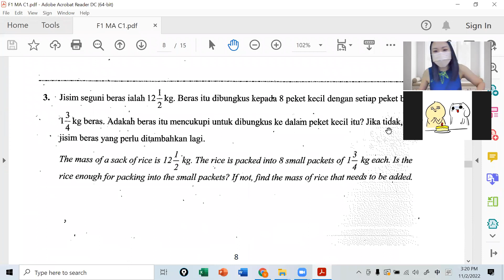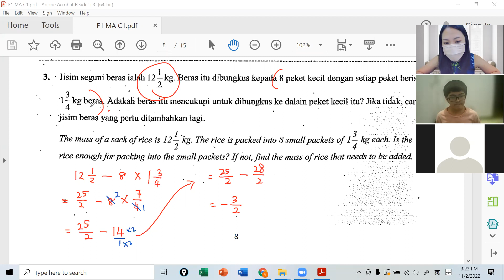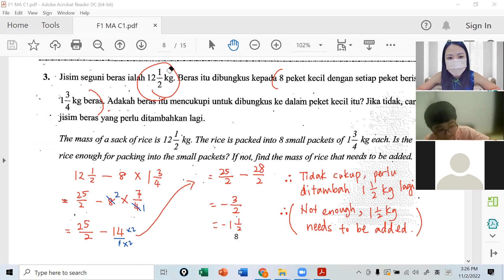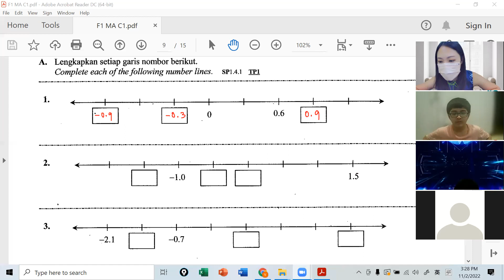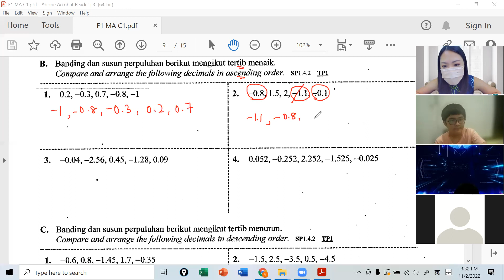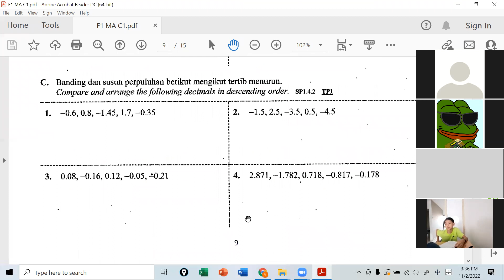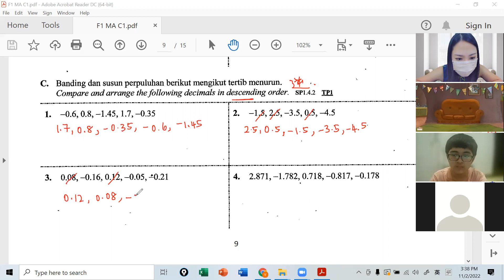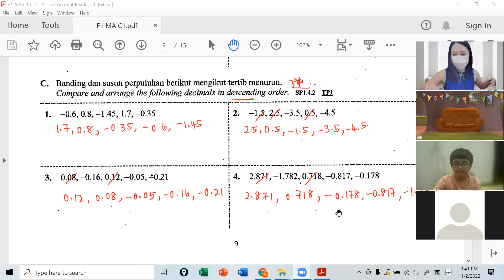F1 MA 11022022 Session 2